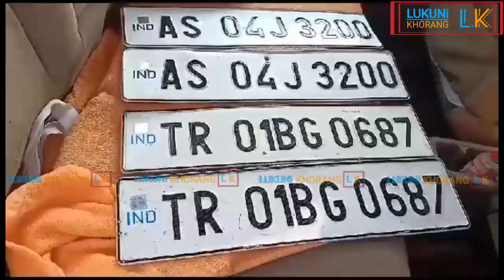Hoijak Koktumani Bisingtwui Khowai Dolabil Amchaio 50kg Sidhi Kwran Rwmkha Police